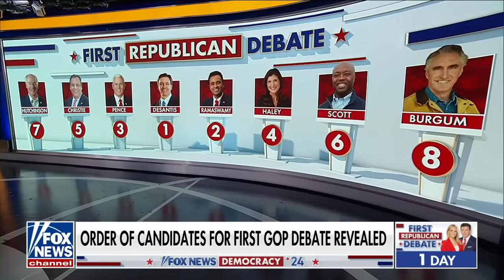'Catch momentum': Kayleigh McEnany offers advice to 2024 Republicans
'Outnumbered' panelists discuss Republican presidential candidates' potential strategies for the first debate.